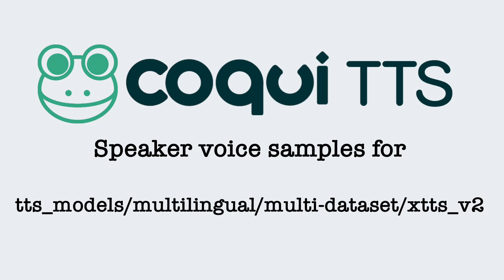Coqui TTS XTT2 Model Speaker Voice Samples in English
This video provides samples of all speaker voices present on the tts_models/multilingual/multi-dataset/xtts_v2 model.

It supports 17 languages: en, es, fr, de, it, pt, pl, tr, ru, nl, cs, ar,  zh-cn,  ja, hu, ko, hi

It allows the use of multiple speaker references and interpolation between speakers. This means you can create new and unique voices by mixing and matching different samples.

It is based on a GPT2 architecture that predicts audio tokens computed by a pre-trained Discrete VAE model. The speaker information is conditioned by a Perceiver model12. This makes the model flexible and powerful in generating high-quality speech.

The model does not have fixed speaker names, but it can generate voices similar to the ones used as references. Some of the reference speakers used for training are:

    English: Barack Obama, Emma Watson, Morgan Freeman, Adele
    Spanish: Penélope Cruz, Antonio Banderas, Shakira, Lionel Messi
    French: Emmanuel Macron, Marion Cotillard, Zinedine Zidane, Stromae
    German: Angela Merkel, Christoph Waltz, Heidi Klum, Rammstein
    Italian: Giorgio Chiellini, Monica Bellucci, Andrea Bocelli, Laura Pausini
    Portuguese: Cristiano Ronaldo, Carmen Miranda, Neymar, Anitta
    Polish: Robert Lewandowski, Agnieszka Radwańska, Chopin, Margaret
    Turkish: Recep Tayyip Erdoğan, Beren Saat, Cem Yılmaz, Tarkan
    Russian: Vladimir Putin, Maria Sharapova, Mikhail Baryshnikov, t.A.T.u.
    Dutch: Mark Rutte, Carice van Houten, Armin van Buuren, Doutzen Kroes
    Czech: Miloš Zeman, Karolína Kurková, Petr Čech, Karel Gott
    Arabic: Mohamed Salah, Amr Diab, Nancy Ajram, Omar Sharif
    Chinese: Xi Jinping, Jackie Chan, Fan Bingbing, Jay Chou
    Japanese: Shinzō Abe, Marie Kondo, Ichiro Suzuki, Utada Hikaru
    Hungarian: Viktor Orbán, Barbara Palvin, Ferenc Puskás, George Ezra
    Korean: Moon Jae-in, Bong Joon-ho, BTS, IU
    Hindi: Narendra Modi, Priyanka Chopra, Sachin Tendulkar, A.R. Rahman

All speakers, (my favorites marked with +):

0:06 Aaron Dreschner
0:10 Abrahan Mack
0:14 Adde Michal
0:19 Alexandra Hisakawa
0:26 Alison Dietlinde
0:32 Alma María
0:38 Ana Florence
0:42 Andrew Chipper
0:48 Annmarie Nele
0:53 Asya Anara
0:59 Badr Odhiambo
1:05 Baldur Sanjin +
1:11 Barbora MacLean
1:16 Brenda Stern
1:21 Camilla Holmström
1:26 Chandra MacFarland
1:32 Claribel Dervla
1:38 Craig Gutsy
1:42 Daisy Studious
1:47 Damian Black +
1:52 Damjan Chapman
1:58 Dionisio Schuyler
2:05 Eugenio Mataracı
2:12 Ferran Simen
2:19 Filip Traverse
2:25 Gilberto Mathias
2:31 Gitta Nikolina
2:38 Gracie Wise
2:45 Henriette Usha
2:51 Ige Behringer
2:56 Ilkin Urbano
3:01 Kazuhiko Atallah
3:08 Kumar Dahl
3:14 Lidiya Szekeres
3:20 Lilya Stainthorpe
3:25 Ludvig Milivoj
3:31 Luis Moray
3:36 Maja Ruoho
3:42 Marcos Rudaski
3:49 Narelle Moon
3:54 Nova Hogarth
3:59 Royston Min
4:04 Rosemary Okafor
4:09 Sofia Hellen
4:14 Suad Qasim
4:21 Szofi Granger
4:27 Tammie Ema
4:31 Tammy Grit
4:35 Tanja Adelina
4:42 Torcull Diarmuid
4:48 Uta Obando
4:54 Viktor Eka
4:59 Viktor Menelaos
5:05 Vjollca Johnnie
5:10 Wulf Carlevaro +
5:16 Xavier Hayasaka
5:22 Zacharie Aimilios
5:28 Zofija Kendrick

Code used to generate the samples:

1. First get the list of all  speakers available on the model:

tts --model_name tts_models/multilingual/multi-dataset/xtts_v2 --list_speaker_idxs

2. Feed the list of speakers to python code:

import torch
from TTS.api import TTS

## Get device
device = "cuda" if torch.cuda.is_available() else "cpu"
## Init TTS
tts = TTS("tts_models/multilingual/multi-dataset/xtts_v2").to(device)

def sample_speakers(text):
    for speaker in speakers:
        print(f"{speaker}:")
        print()
        text = "This is text to speech model voice. My name is " + speaker + "."
        tts.tts_to_file(text, file_path=f"sample_{speaker}.wav", speaker=speaker, language="en")